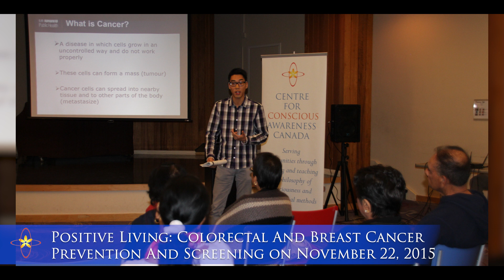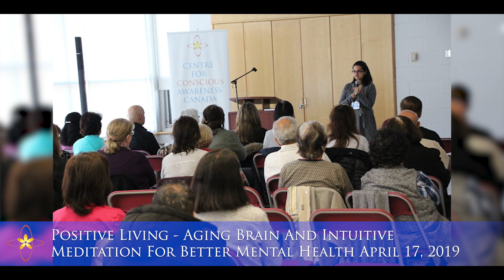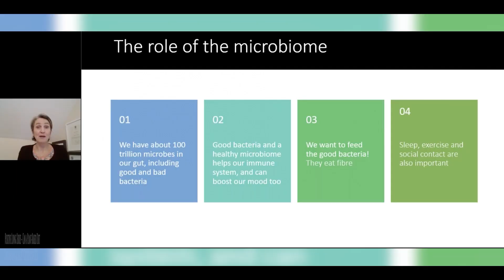10th Anniversary | Trip Down Memory Lane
To celebrate our 10th Anniversary, here is a musical, video montage of our events over the years.

Thank you to everyone who supported the charity over the years!